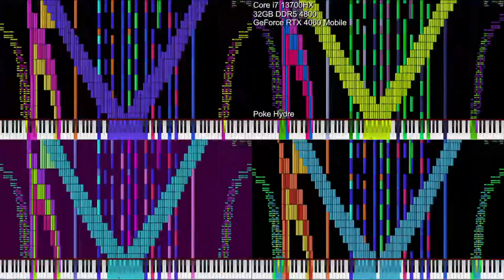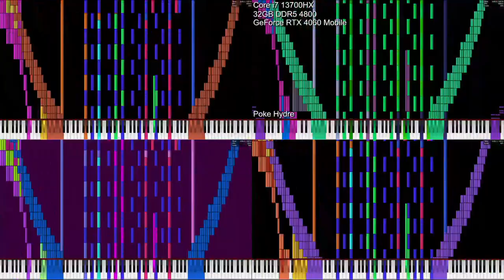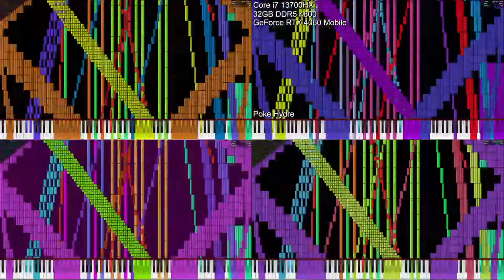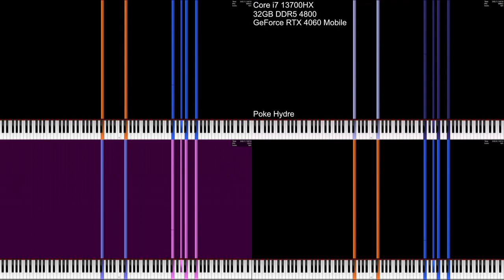[Black MIDI/Comparison] 7950X Vs 13700HX Vs 13700KF Vs 7840Hs Plays Tartarus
Notes: 19,972,897
Length: 3:08